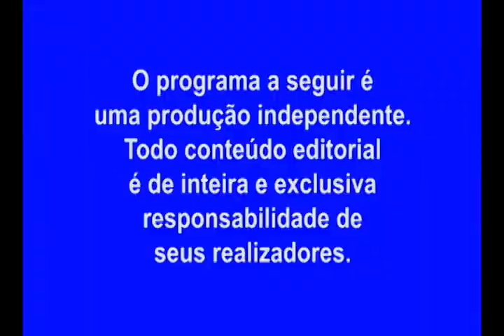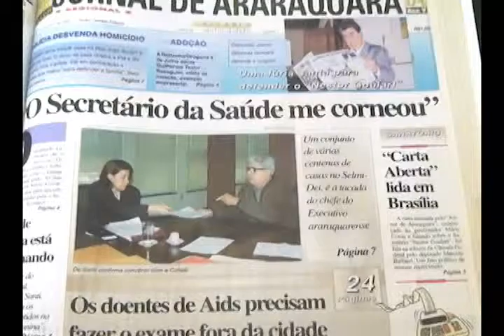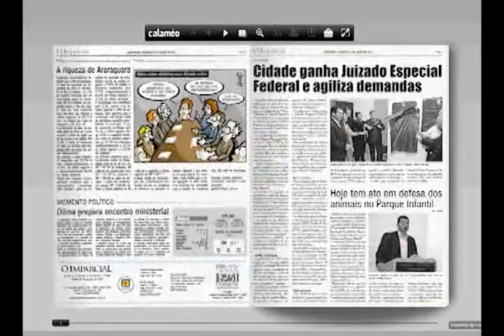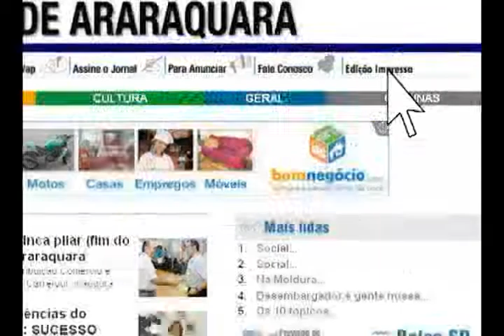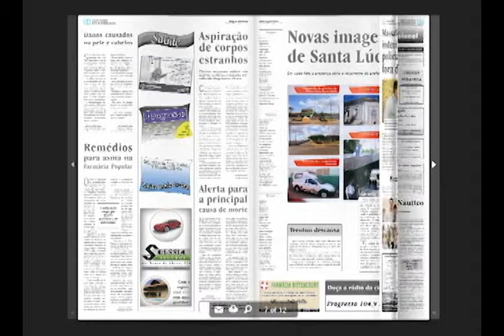Entrevista_Guilherme Loria Leoni